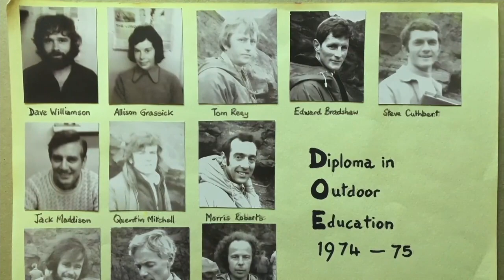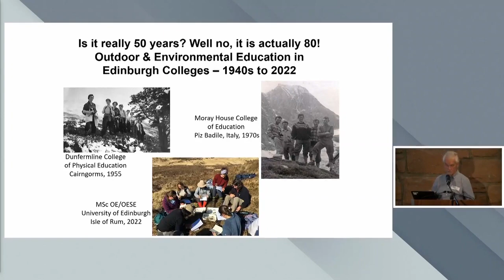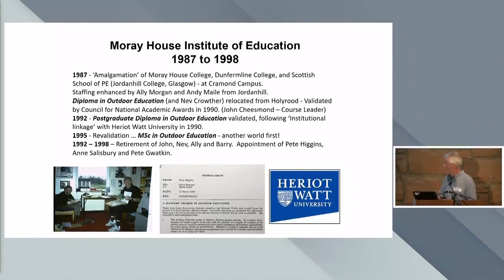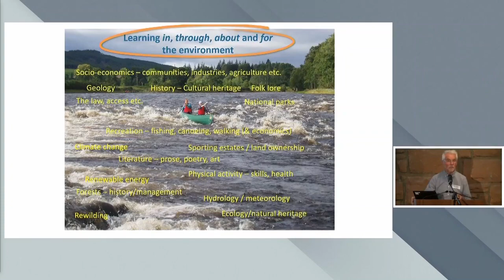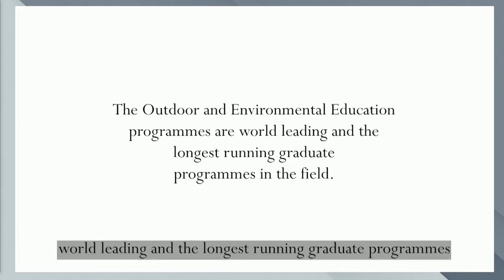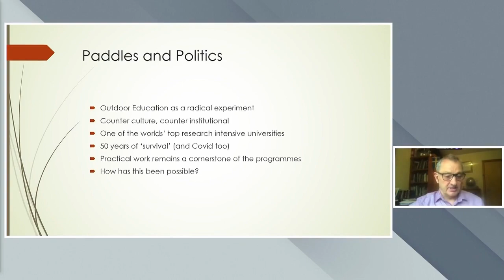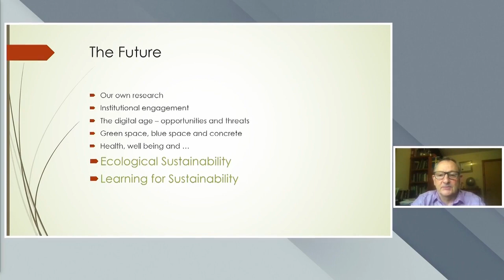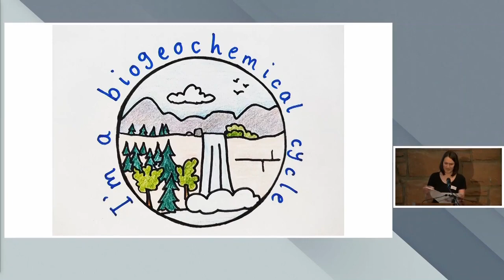Outdoor & Environmental Education 50th anniversary celebration - University of Edinburgh.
2022 marked the 50th anniversary of the Outdoor and Environmental Education post graduate programmes at the University of Edinburgh. Over 100 staff, current students, alumni, friends and family came together in June to celebrate in person and online. Full event recording.